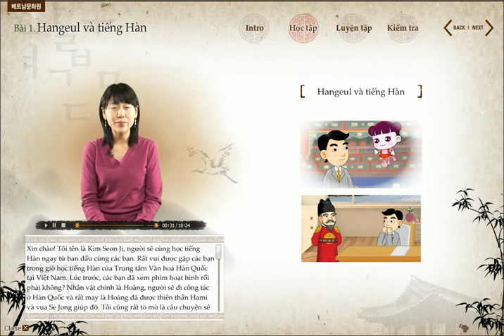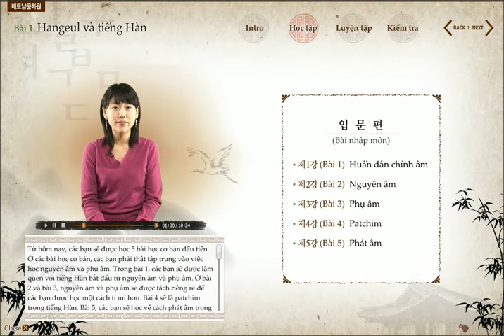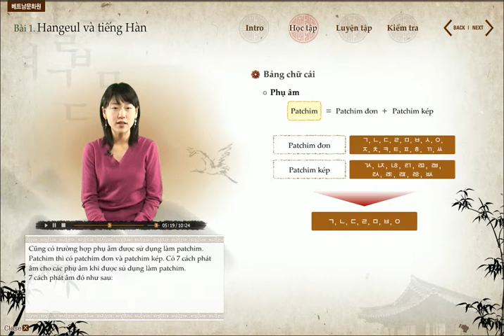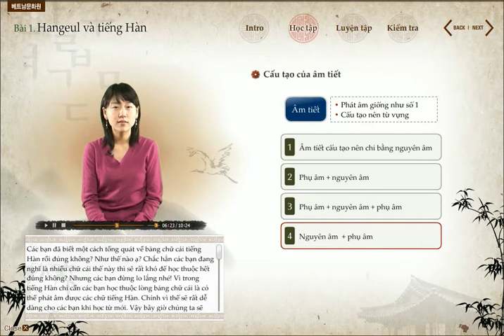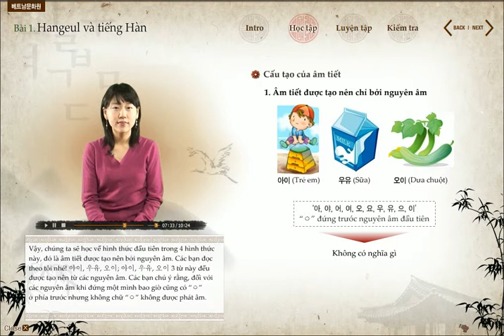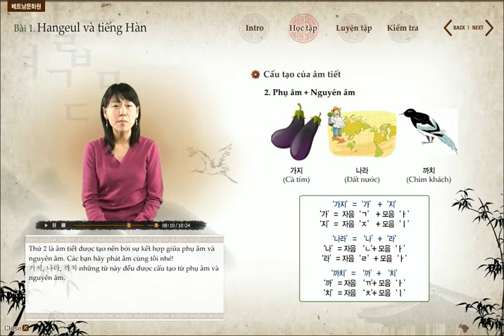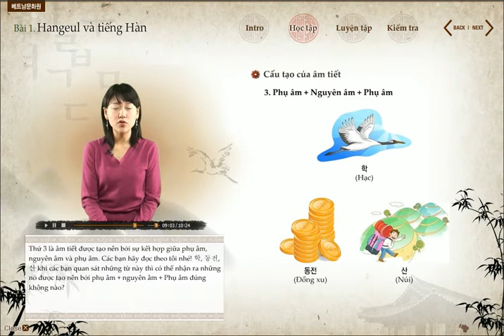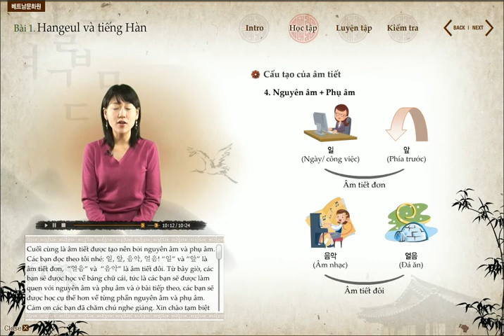Learning Korean Language level0-1.avi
Korean Language